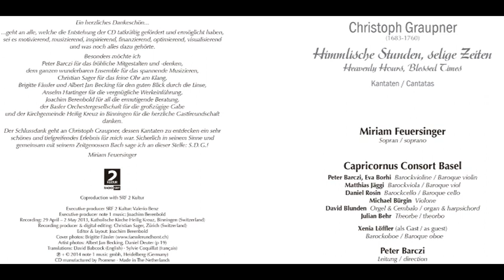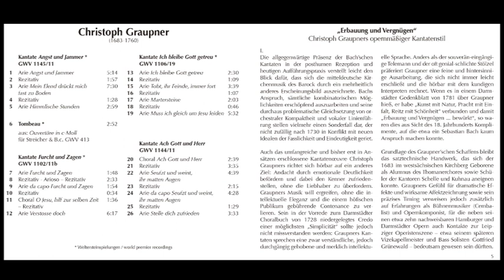Christoph Graupner (1683 - 1760) - Cantatas (Miriam Feuersinger)